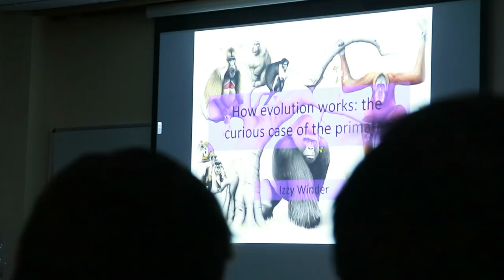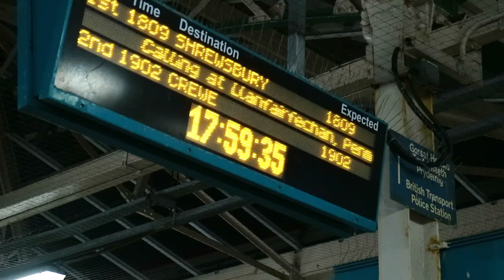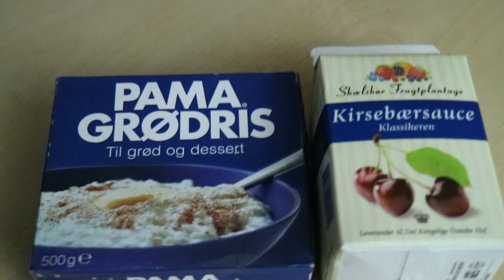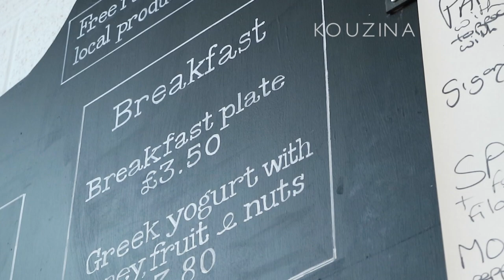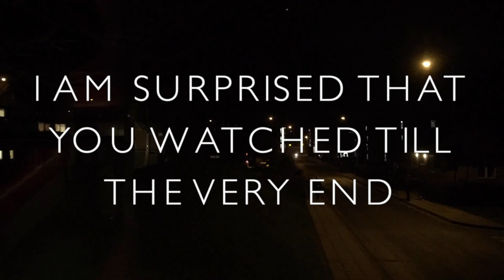Coffee in South England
We went to a whole bunch of places to eat and cooked a ton of food ourselves, including roast beef, risotto, Danish ris à l'amande, Greek ntakos and other deliciousnesses. I will note the cafes and restaurants below.

Where we ate and where we were:

▷ Nordic Coffee Collective - Scandinavian coffee shop
Address: 16 York Pl, Brighton BN1
▷ Good Friends - Chinese restaurant
Address: 24-25 Preston St, Brighton and Hove, Brighton BN1 2HN
▷ Brighton Open Market
Address: Marshalls Row, Brighton, The City of Brighton and Hove BN1 4JU
▷ Kouzina - Greek restaurant
Address: Open Market, Marshalls Row, Brighton BN1 4JU
▷The Mock Turtle Tea Shop - Cafe
Address: 4 Pool Valley, Brighton BN1 1NJ
▷ SEA LIFE Brighton - Aquarium
Address: Marine Parade, Brighton BN2 1TB
▷ Ten Green Bottles - Wine bar and wine tastings
Address: 9 Jubilee St, Brighton BN1 1GE
▷ The Gingerman - Restaurant
Address: 21a Norfolk Square, Brighton, East Sussex BN1 2PD